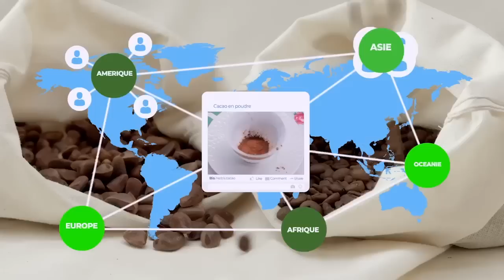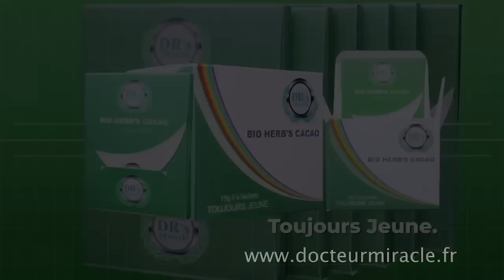CRITIK INFOS 08.11.2022: TSHISEKEDI DÉFIE KAGAME : LE RWANDA PLEURNICHE!